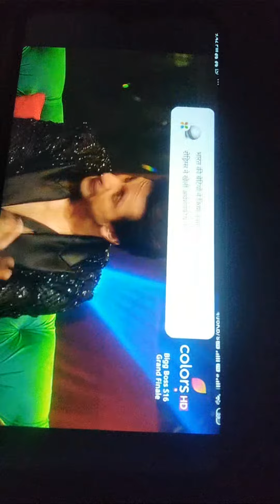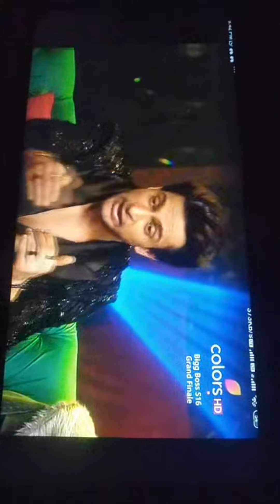Highlight 0:00 – 1:24 from Bigg Boss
bigg boss 16 finally. colors